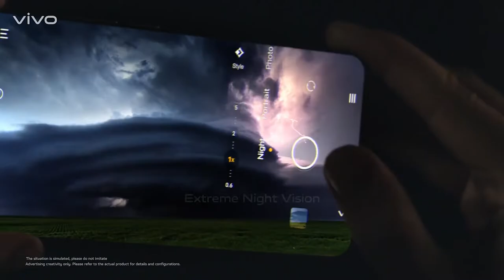Vivo Nex 5 - An Epic Phone is Coming | Specification, price, launch date..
Vivo Nex 5 is now Officially Started to render, It is powered by Snapdragon 8 Gen 1, and 5x periscopic Lens and also has a curved edge panel display.

My Gears :
Boya M1 Mic